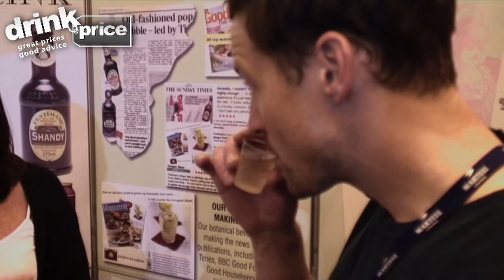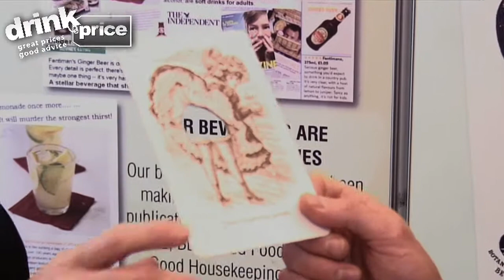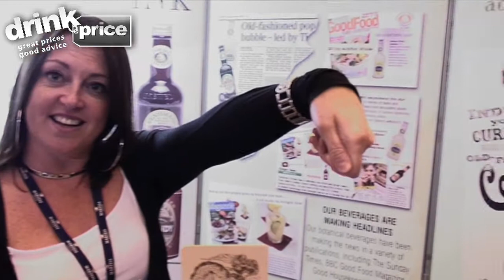DrinkPrice London Fentimens Imbibe Earls Court